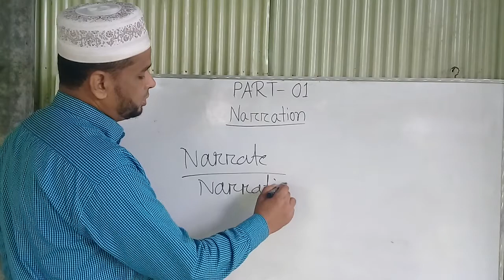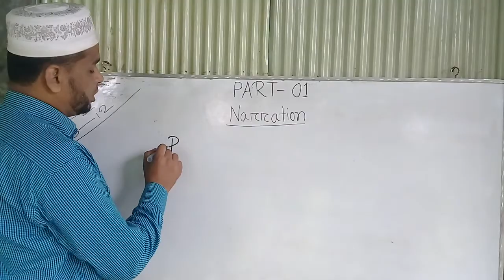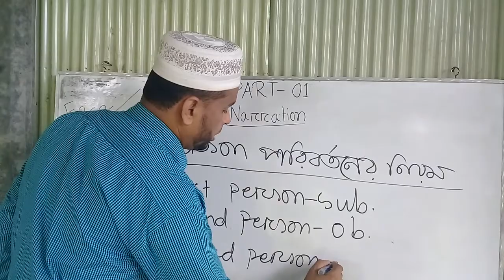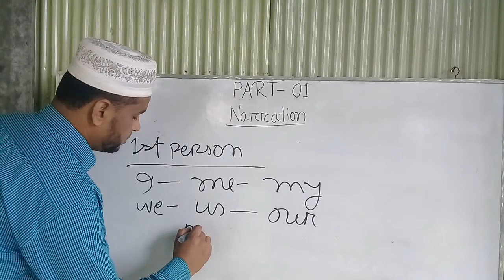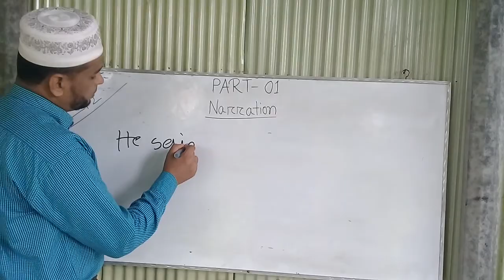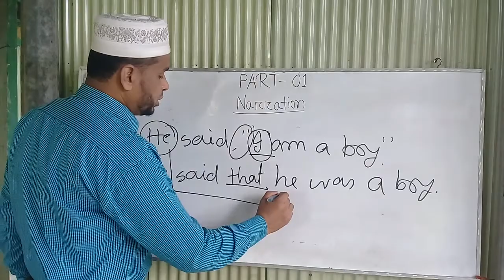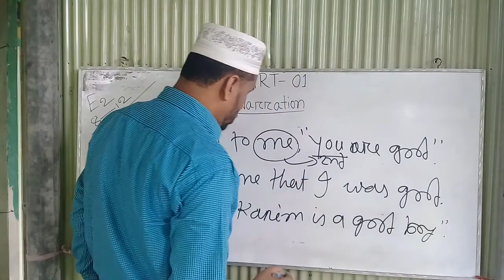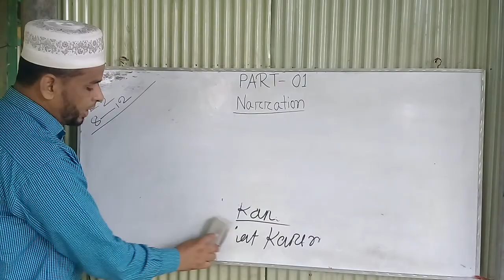MD.OALI ULLAH....TOPIC NARRATION PART_01